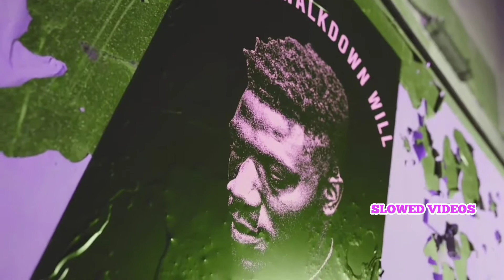Balla x Big Scarr - Rock N Roll (Official Slowed Video)